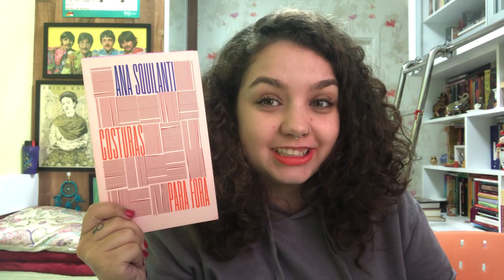Resenha #206 Costuras para fora, de Ana Squilanti